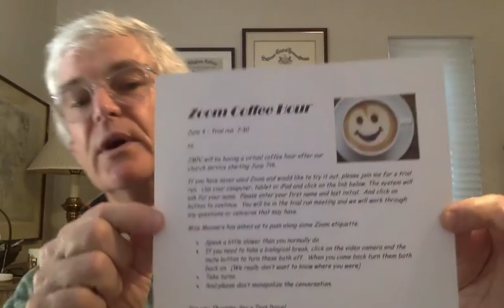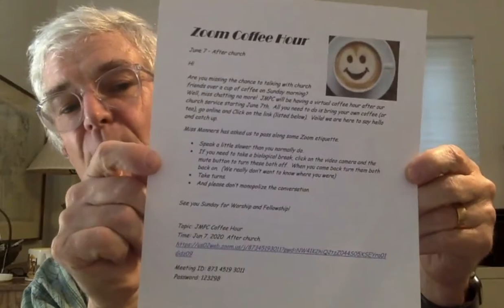Addendum to Meditation June 3 ,2020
Pastor Jeff shares additional announcements.